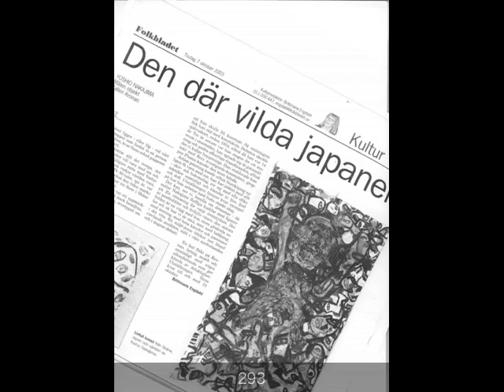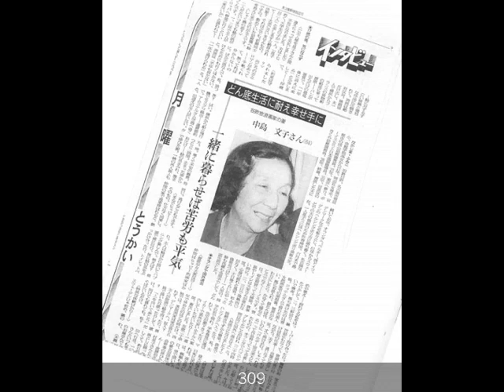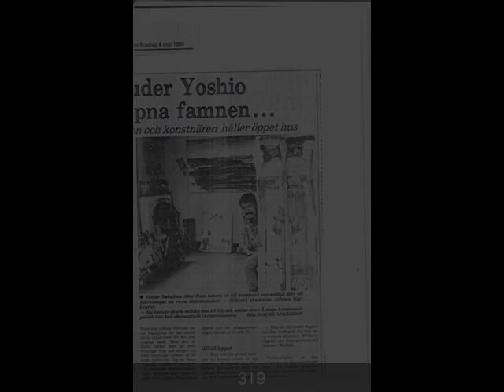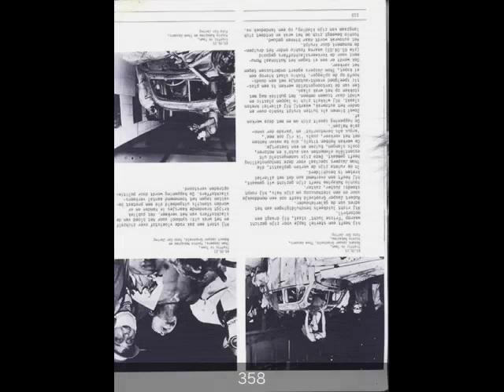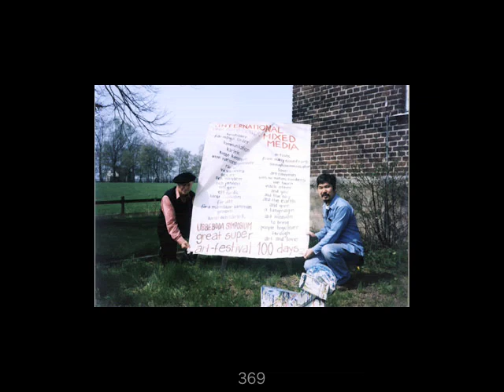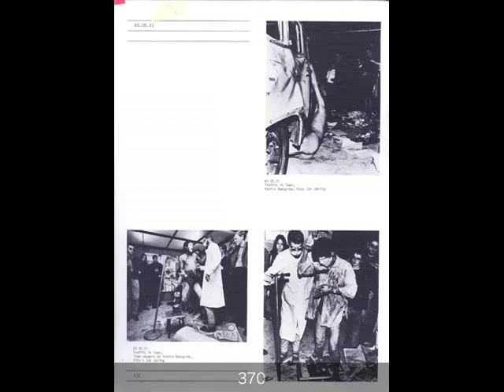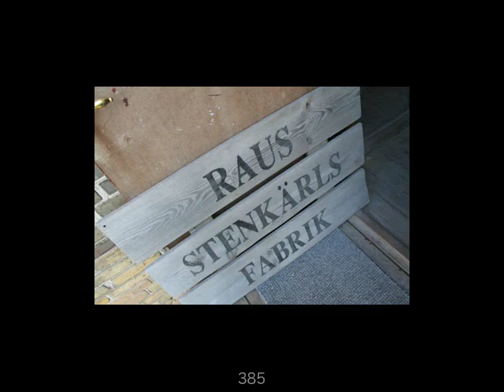Artist Yoshio Nakajima 画家 中島由夫 03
Yoshio Nakajima, called the Son of the Sun, was born some hundred kilometres outside Tokyo in December 1940.
Yoshio Nakajima has been co-organizer at more than 500 happenings with amongst others, Yoko Ono, John Cage, Robert Rauchenberg and Jørgen Nash. As a 20 year old he exhibited with Asger Jorn. Jorn was so enthusiastic about the young Japanese that he contrived that Nakajima today is represented in this country on Silkeborg, Herning and Aarhus Art Museums.
Yoshio Nakajima´s artwork is imaginative, poetic, romantic and forceful.
This is slideshow of his art, his friends and memory of his wife Fumiko.